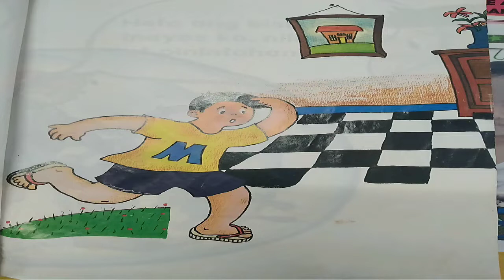Ang Bisikleta ni Momon